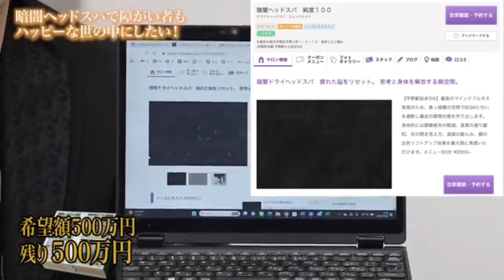【令和の虎】岩井社長が施術を受ける！？盲目の志願者のポジティブさに魅了される虎たち！！【令和の虎切り抜き】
令和の虎ちゃんの切り抜き動画をご視聴いただきありがとうございます。

今回は、【FULL】虎を圧倒する志願者が現る。視覚障害者でも働ける暗闇ヘッドスパでハッピーな世の中にしたい【浅井純子・茂呂史生】［488人目］令和の虎　から切り抜きをさせて頂きました。

【目次】
00:00志願内容・希望金額
00:04志願者のプラン
01:15志願者が盲目になった理由
03:43暗闇で施術することのメリット
05:42岩井社長に施術する志願者
08:51人材面について
11:14自信に満ち溢れる志願者
13:05志願者のプライベートな情報

※当チャンネルはガジェット通信様に申請の元、配信しております。